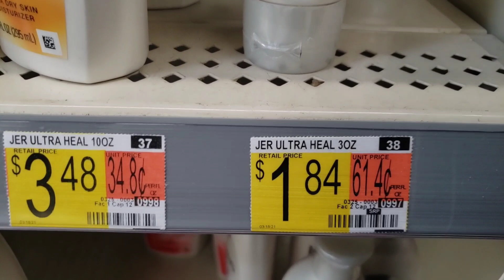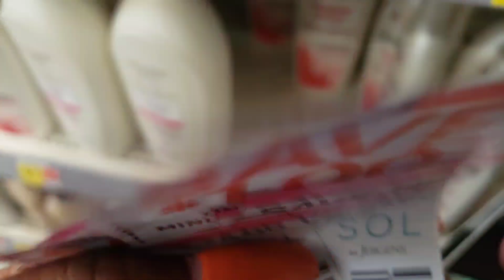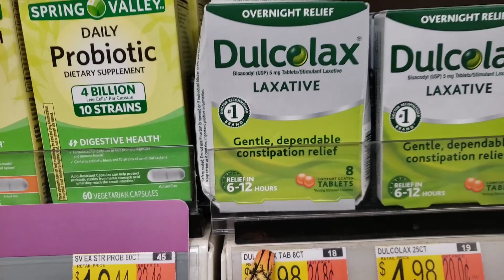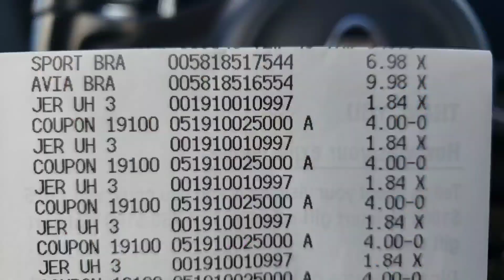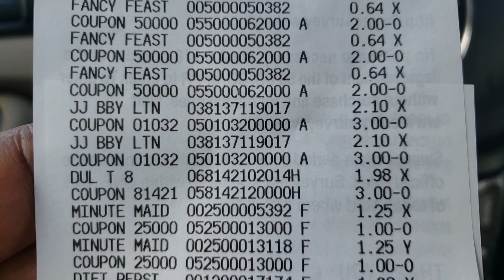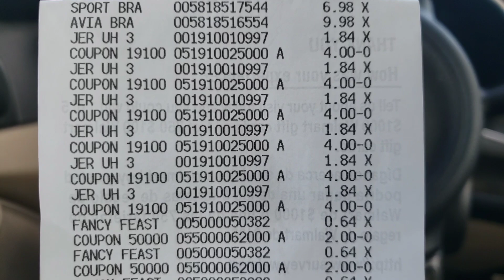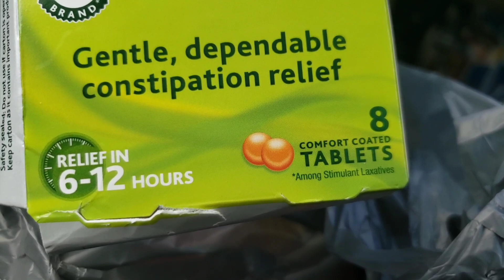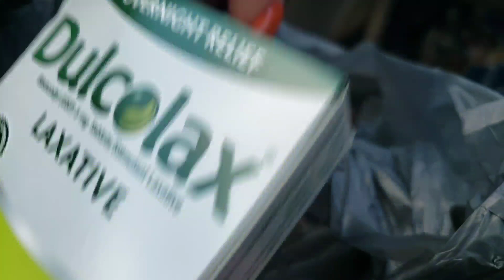🔥💣Walmart Free Couponing Haul🔥 💣LOTS OF FREEBIES💣🔥LOTS OF OVERAGE💣🔥 SMASHING DEALS AT WALMART🔥💣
Walmart free couponing haul. Freebies overage and glitches

tinktink720
tink720
❤Address